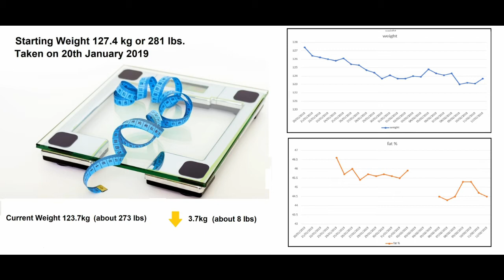Big Fat Hairy Loser Update 12-2-19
Greetings gamers, as promised here's an update on how my weight is doing over the past 12 days.